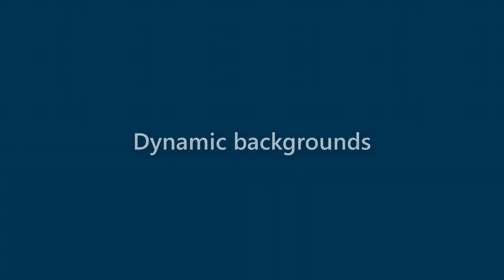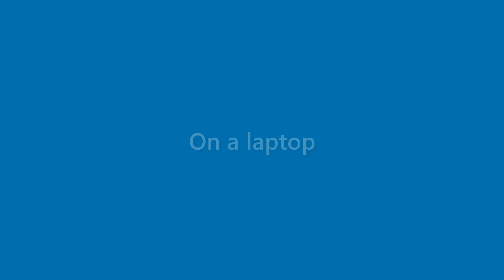Dave Spears - appearance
Name Look - Dave Spears - appearance. In this video we present "Dave Spears" name look and feel in various scenarios.
This video will cover:
How does "Dave Spears" look as a personal letterhead?
How does "Dave Spears" look on a business card?
How does "Dave Spears" look on a computer/laptop screen?
How does "Dave Spears" look with different background colors?
How does "Dave Spears" look with various fonts?